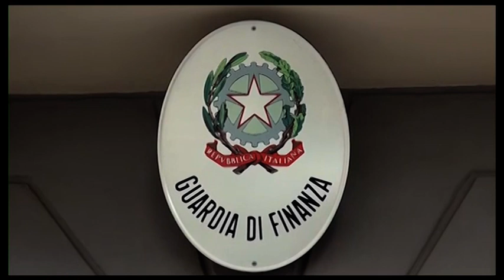Arezzo. Sequestrati dalla Finanza 450 chili di sigarette di contrabbando